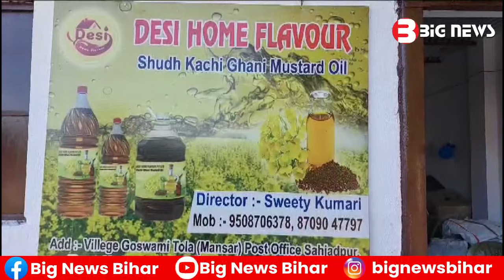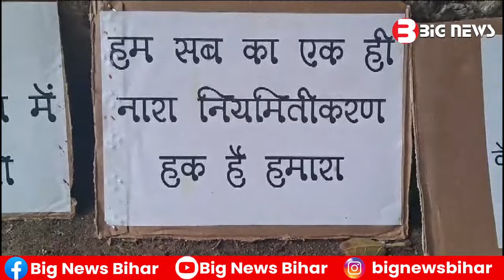Bhagalpur News - 10 October 2023 | Bhagalpur ki aaj ki khabar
भागलपुर के हीलिंग टच हॉस्पिटल में कोलकाता से आए डॉक्टर एकाएक सड़क पर करने लगे अजीब हरकत |
नितीश कुमार ने अपने फायदे के लिए करवाया जाति जनगणना, उन्हें पिछडो से कोई मतलब नहीं -डॉक्टर रतन मंडल
Big News Bhagalpur :-  Is den news bhagalpur channel par aapko bhagalpur news yani ki bhagalpur news today dekhne ko milega. bhagalpur news today live aur bhagalpur news live bhi dekh sakte hain. Dr.ratan Mandal